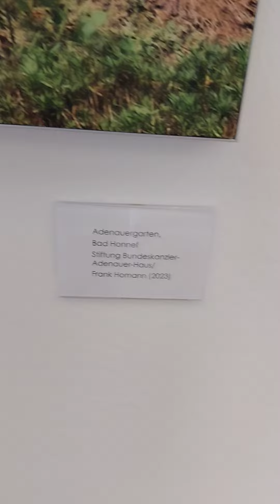2024. július 5.